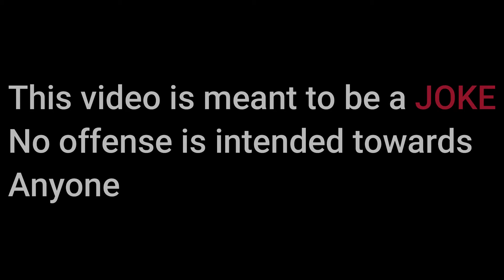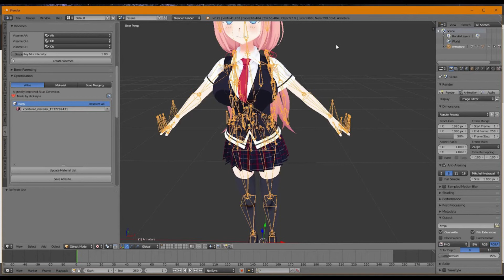What your VR chat avatar says about you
What your favorite VRC avatar says about you, obviously this video is a joke. don't take it too seriously.
If you like my content consider following me on twitch or joining my discord server. Links to both on my channel page